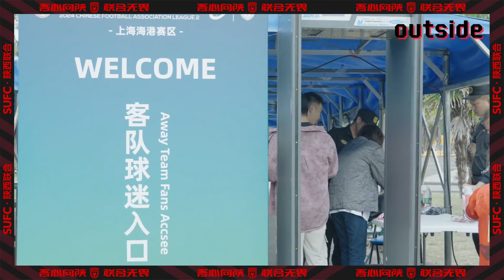Outside-outside Ep28丨Victory, always joyful!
outside-场外 Ep28丨胜利，总是喜悦的！